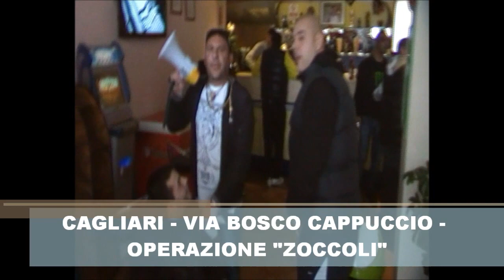ARRESTATO THE PRESIDENT - EDIZIONE STRAORDINARIA - TG1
13 gennaio 2013 - Edizione straordinaria del TG1 - Cagliari - via bosco cappuccio - E' stato arrestato THE PRESIDENT nell'ambito dell'operazione "ZOCCOLI".